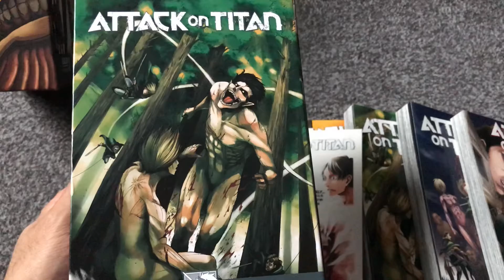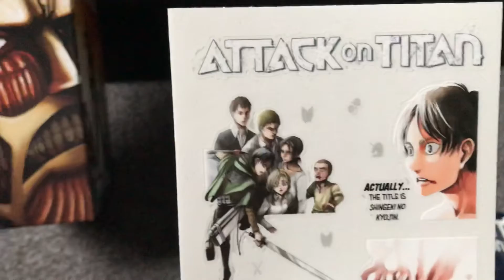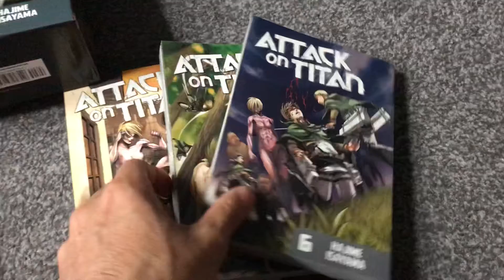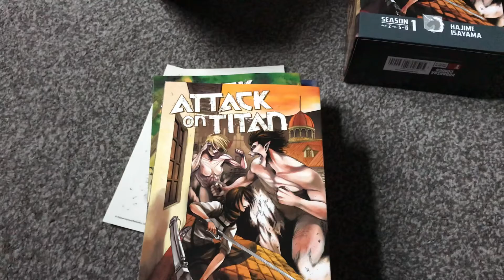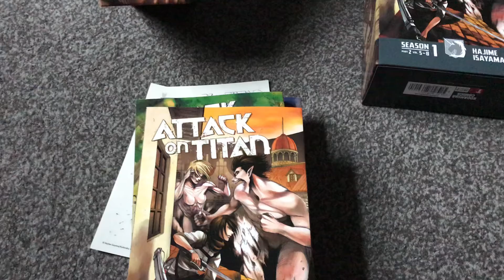Attack On Titan Season One Part Two Manga Boxset Unboxing!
Watch me show you what’s inside the Attack On Titan Season One Part Two Manga Boxset!